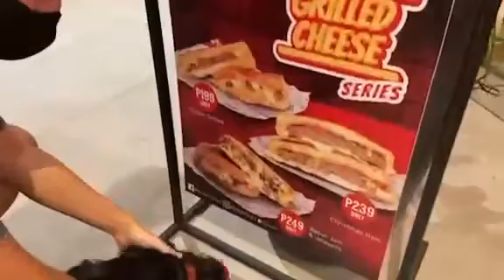Afternoon walked with this cute Shih Tzu Puppy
Just sharing this short video of my pet. shihtzupuppy blackshihtzu blackshihtzu shihtzu blackshihtzupuppy #